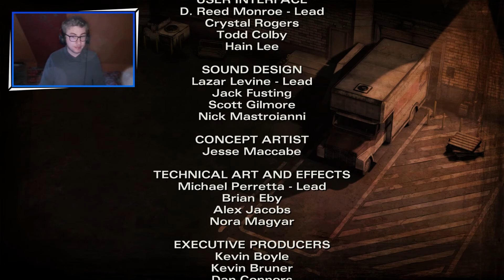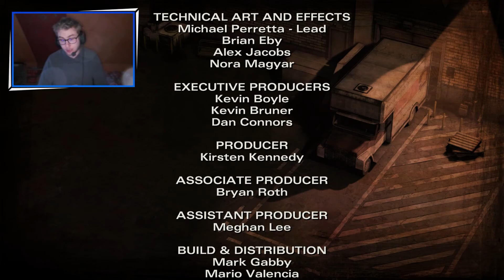The Walking Dead Saison 2| Épisode 10 | - J'ai des envies de meurtre - Let's Play FR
Hey regarde moi !!!
Salut tout le monde on se retrouve sur The Walking Dead, où nous retrouvons notre tendre héroïne Clémentine qui suite à la mort de Lee devra trouver un nouveau groupe et survivre.